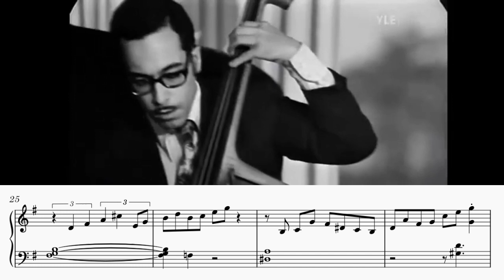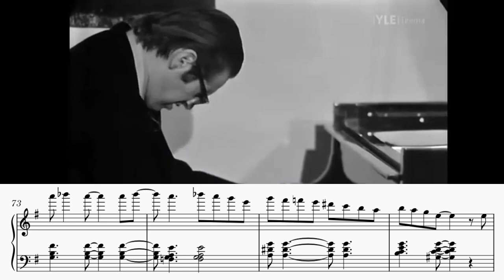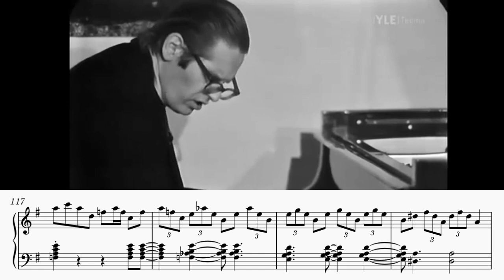Nardis, Live in Helsinki 1970 - Bill Evans Transcription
This is my favorite jazz performance of all time. Eddie Gomez on bass, Marty Morell on drums. The music speaks for itself.

Edit:
The audio quality of this session made this transcription especially difficult, so some mistakes slipped past my radar. Measure 83 on the &of1, there should be an E on top of the A. Measure 89 right on beat 2, that B should be a C instead. There's also one moment that I'm not 100% sure if it's wrong or not. Measure 56 right on beat 4, I'm like 90% sure he plays that as two 8th notes instead of just a quarter, the recording makes it extremely difficult to tell.

And in general, the left hand voicings as a whole were extremely difficult to work out, even with optimal EQing and slowing down. It's possible that I'm anywhere between 85% to 95% accurate when it comes to the left hand. I think he throws in some As on his Emi voicings after his 2nd chorus.